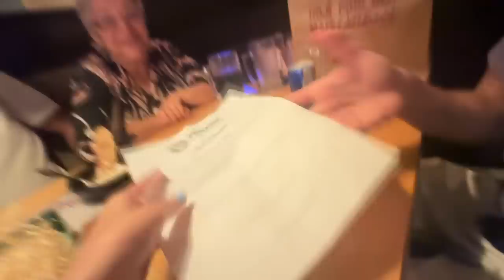DEI O PRESENTE DE ANIVERSÁRIO PARA O FELIPE!